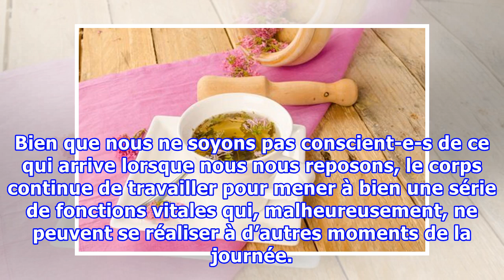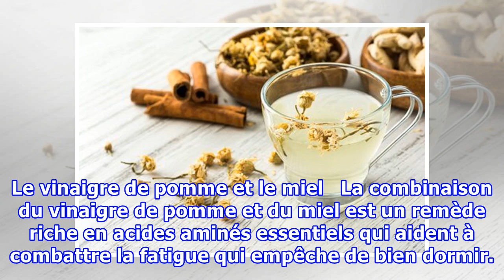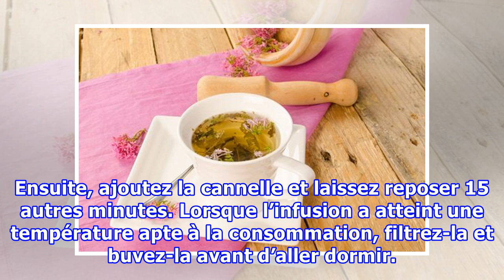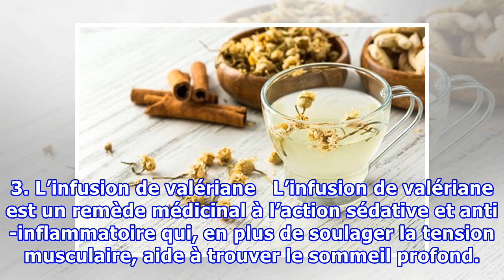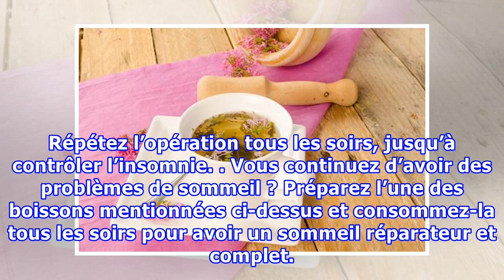6 anciens remèdes maison qui vous aideront à trouver le sommeil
6 anciens remèdes maison qui vous aideront à trouver le sommeil
6 anciens remèdes maison qui vous aideront à trouver le sommeil Au lieu d’avoir recours à des médicaments qui peuvent nous rendre dépendant-e-s, pour éviter l’insomnie et trouver le sommeil nous pouvons essayer ces remèdes naturels qui nous aideront à avoir un sommeil réparateur. Avoir une bonne qua...